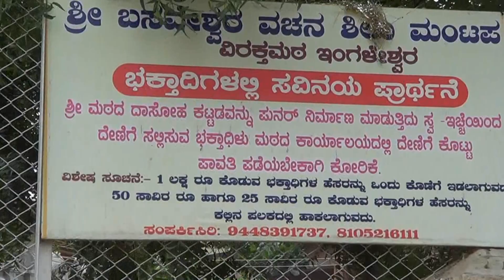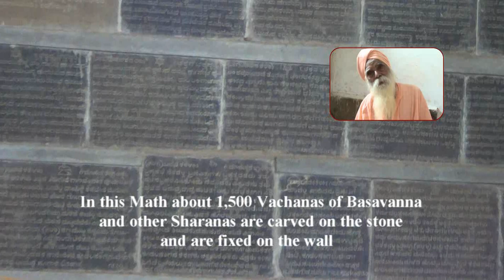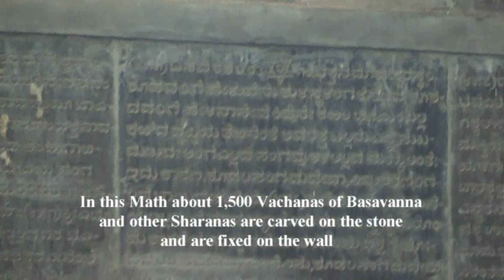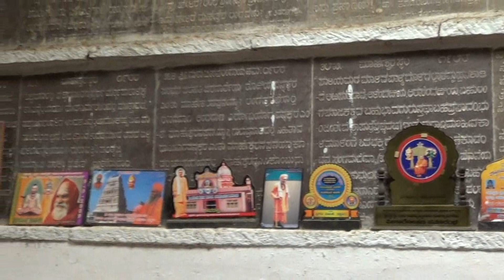Viraktha Math Ingaleshwar Bagewadi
Basaveshwara Vachana Shila Mantapa, Viraktha Math, Ingaleshwar Bagewadi, Bijapur district. It is 9 km from Basavana Bagewadi. It is also Basavanna's birth place and his mother Madalambika's village. In Viraktha Math, about 1,500 Vachanas of Basavanna and other Sharanas are carved on the stone and fixed on the wall. It is a sacred place and Sri Sri Channabasaveshwara Swamiji is giving all the facilities to the visitors.